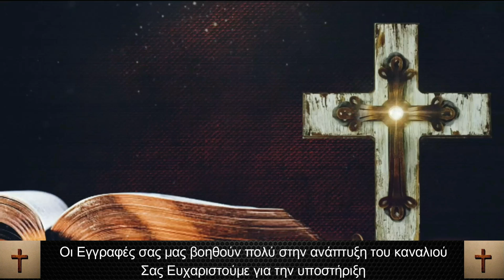ΕΝΑ ΜΟΝΑΔΙΚΟ ΕΚΚΛΗΣΑΚΙ ΧΤΙΣΜΕΝΟ ΜΟΝΟ ΑΠΟ ΚΡΑΣΙ ΚΑΙ ΧΩΜΑ